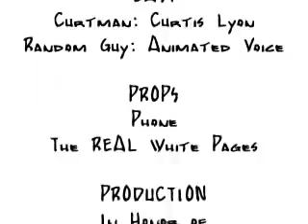Curtman in: The prank call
in honor of who sold me this kick-butt software. I make a prank call.

its random but funny. The guy i call doesn't exist-just an animated voice. Enjoy!